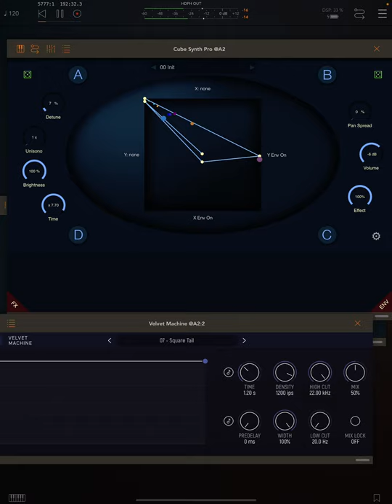Loving pads I am getting from Virsyn Cube Synth Pro + Velvet Machine (details in vid description)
Especially when using with an MPE keyboard, the morphing features of Virsyn Cube Synth Pro allow for fantastic evolving pads creation. I am using mpe aftertouch as a volume mod source for more expression. Velvet Machine is here adding a beautiful reverb and fattening of the digital sound of Cube.

My channel, Gavinski’s Tutorials, focuses on weekly or bi-weekly detailed tutorial videos teaching you how to use iOS music apps, generally replacing the need to read the manual. I often have free copies of apps to give away.